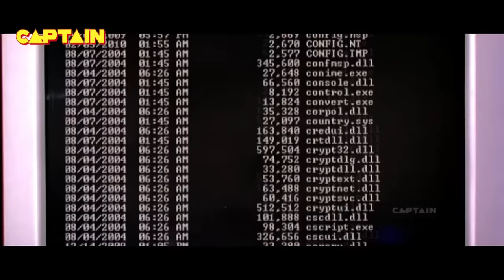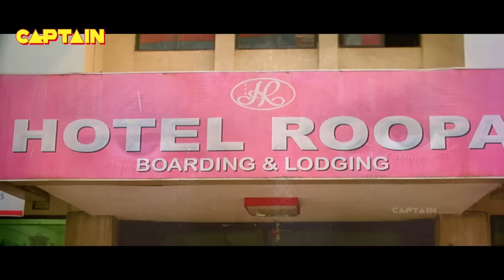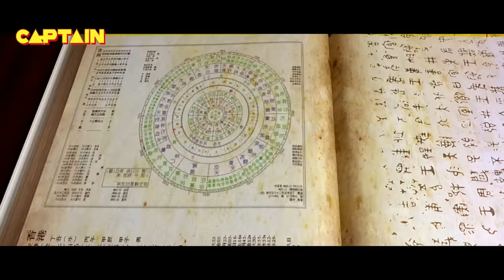हम हैं बेमिसाल ( Hum Hai Bemisaal ) HD हिंदी डब फिल्म || जय आकाश, थ्रिलर मंजू, आयशा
Watch this Bollywood Hindi Action Movie "Hum Hai Bemisaal" (dubbed from Kannada Superhit film "JAYAHE") starring Jay Akash, Thriller Manju, Ayesha

Synopsis-
The film is about a computer expert being kidnapped by a group of greedy dons and his daughter sets out on a trip to Bangkok to free her father and take revenge.
A famous scientist is abducted in front of her little daughter who is also a witness to her mother's murder. How the little girl grows up into a martial arts expert and takes revenge from the deadly villains is the rest of the story.
Ayesha (Jaya), the Karate black belt, stunning in action sequences